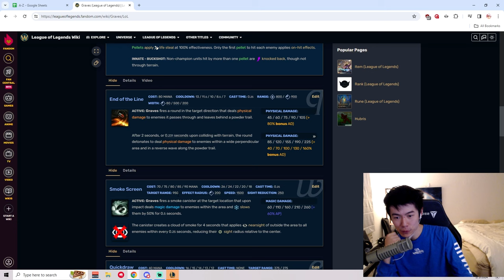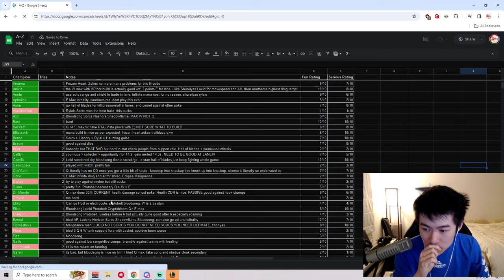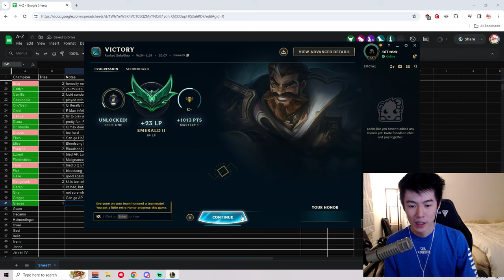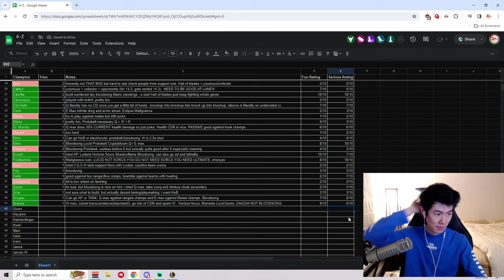AP GRAVES SUPPORT ABUSES SMOKESCREEN